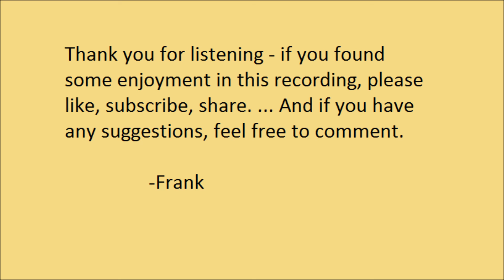"Night-Song in the Jungle" by Rudyard Kipling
"Night-Song in the Jungle", by Rudyard Kipling. From "The Jungle Book".

This poem is used as an introduction to "The Jungle Book", and comes immediately before the story "Mowglis Brothers".